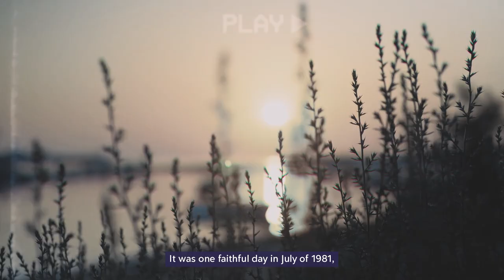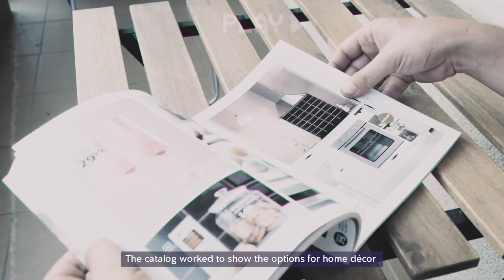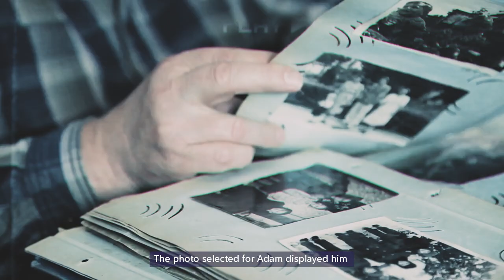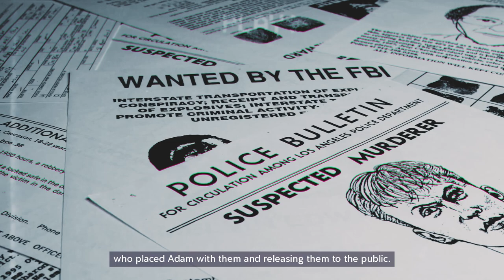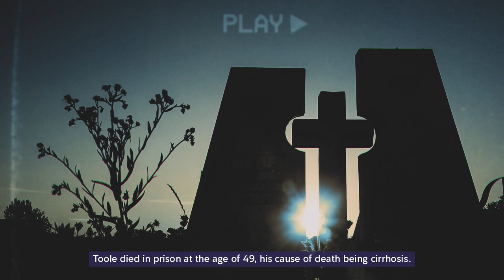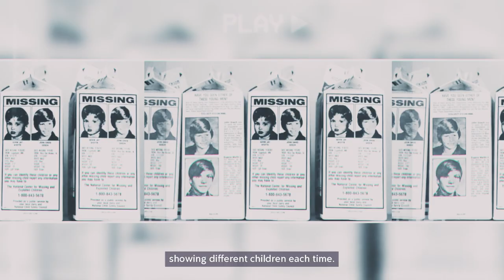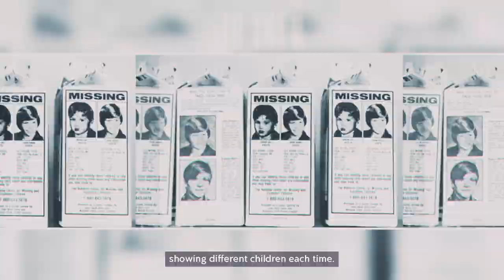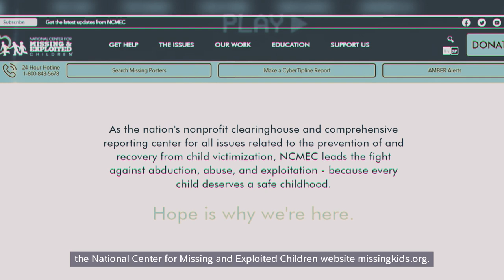The Legacy Of Adam Walsh 40 Years Later | Young Boy Strangled To Death With A Seatbelt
When you think about summer in Florida, thanks to the depictions in movies and television shows, it is common to think of the sun and the beaches the state has to offer. For those who don’t live there year-round, it is easy to think of Florida as nothing more than a vacation destination. However, much like every other place on Earth, there are inhabitants of Florida who have made the state their home. Amongst the population of Floridians in 1981, you could find the Walsh family. This small household consisted of the father, John, mother, Revé, and the couple’s young son, Adam.